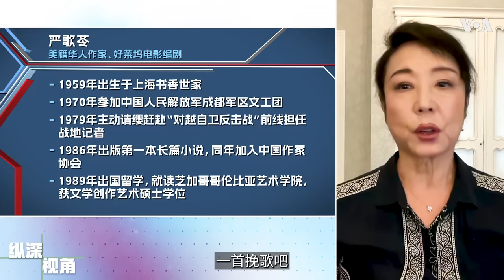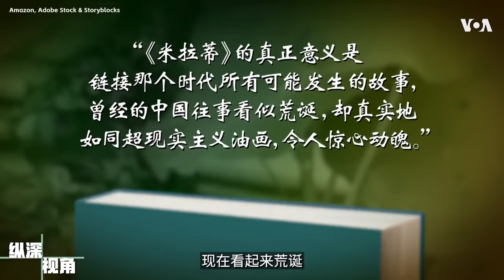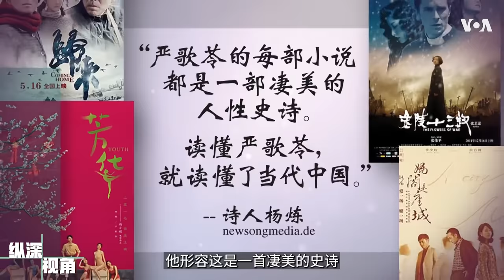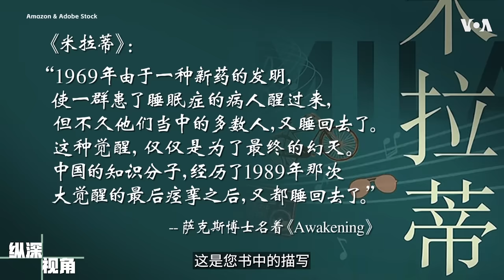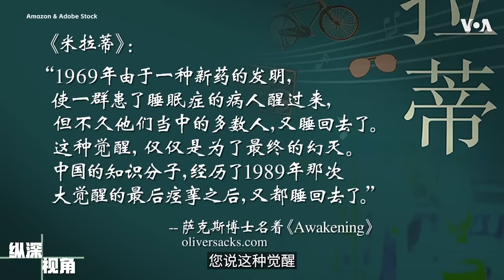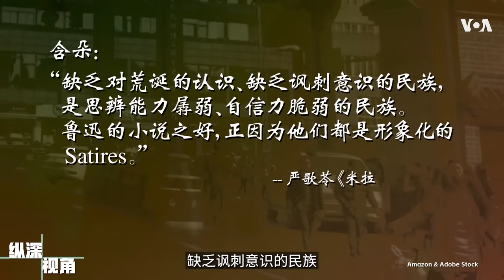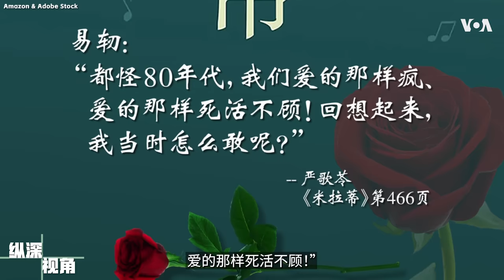专访严歌苓：中国就是以丑为美的“罗刹海市”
曾与张艺谋、冯小刚、李安等知名导演合作、着有《陆犯焉识》、《芳华》、《少女小渔》等畅销书，在全球获奖无数的美籍华人作家、电影编剧严歌苓，因撰文批评中共当局隐瞒疫情、声援铁链女，直言向当权者表达愤怒，遭到中共审查机制的全面封杀，甚至连她的名字在中国的互联网上一度都变成了敏感词……旅居德国的严歌苓决定自己成立出版社，她第一本完全不受中共审查的禁书《米拉蒂》，从文革贯穿到六四，以中国八十年代知识份子的“觉醒”与“幻灭”为主题，有人说读懂了严歌苓的这本书，就读懂了当代中国，本期《纵深视角》带您随着严歌苓的《米拉蒂》，走进当今中国这齣荒诞而悲怆的讽刺剧、透视中国社会以丑为美的“罗刹海市”。

《纵深视角》节目进行一系列人物专访，受访者发表的评论不代表美国之音立场。
**翻墙上网办法**
翻墙软件

**通过Podcasts收听美国之音**